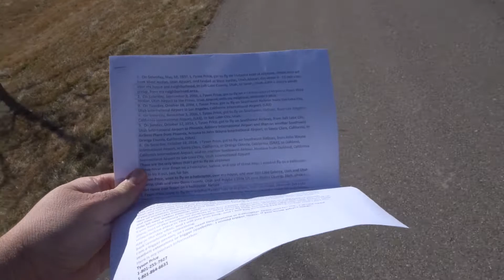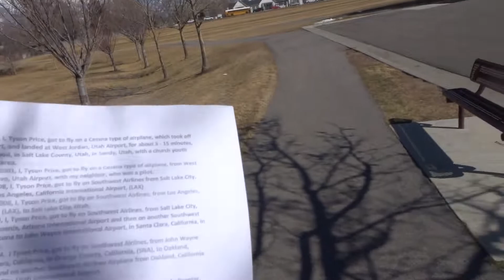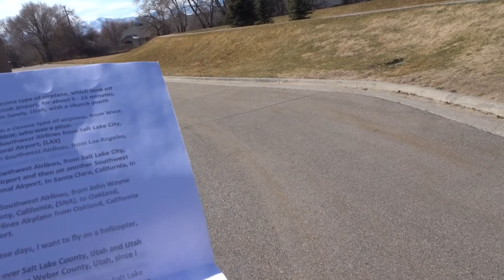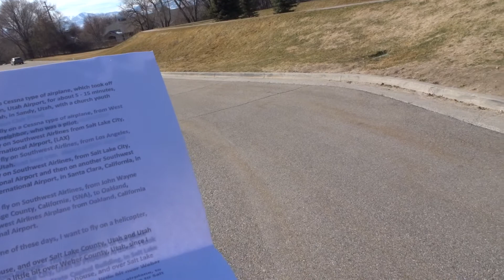The Airplanes I Flew On, In My Life. I Want To Fly On More Airplanes, And A Helicopter, In My Life.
1.  On Saturday, May 10, 1997, I, Tyson Price, got to fly on a Cessna type of airplane, which took off from West Jordan, Utah Airport, and landed at West Jordan, Utah Airport, for about a 5 - 15 minute flight, which took me over my house and neighborhood, in Salt Lake County, Utah, in Sandy, Utah, with a church youth group, which was from The Sandy, Utah Midvalley 8th Ward, of The Church of Jesus Christ of Latter Day Saints, with 2 pilots, who were in my ward, with the name of Randy Brimhall and Scott Shultz.
2.  On Saturday, September 8, 2001, I, Tyson Price, got to fly on a Cessna type of airplane, from West Jordan, Utah Airport to the Provo, Utah Airport, with my neighbor, who was a pilot, and his name was Claus Hauer.  On December 1, or December 2, of 2014, Claus Hauer passed away/died, in a helicopter crash.  He owned some sort of airplane and helicopter mechanic shop, at Woods Cross/Bountiful, Airport, in Woods Cross/Bountiful, Utah, and he and another pilot was working on a helicopter, and he and another pilot was test flying that helicopter, after working on it, and something went wrong and it crashed in North Salt Lake City, Utah.  He is in The Spirit World, on the other side of the veil, serving Heavenly Father/God and Jesus Christ on a mission, beyond the veil, and he still lives in spirit, and I know the day will come, when I will see him, again.
3.  On Tuesday, October 28, 2008, I, Tyson Price, got to fly on Southwest Airlines from Salt Lake City, Utah International Airport to Los Angeles, California International Airport, (LAX)  It was on the same day that the movie, "Tinkerbell," was either released either in movie theaters or that it got released on DVDs and video tapes, so on that flight, it was named "The Tinkerbell Flight," and they had people on the flight promoting the movie and putting on contests.
4.  On Saturday, November 1, 2008, I, Tyson Price, got to fly on Southwest Airlines, from Los Angeles, California International Airport, (LAX), to Salt Lake City, Utah.
5.  On Sunday, October 12, 2014, I, Tyson Price, got to fly on Southwest Airlines, from Salt Lake City, Utah International Airport to Phoenix, Arizona International Airport (YouTube Videos 1. and 2. and then on another Southwest Airlines Plane from Phoenix, Arizona to John Wayne International Airport, in Santa Clara, California, in Orange County, California, (SNA).
6.  On Saturday, October 18, 2014, I Tyson Price, got to fly on Southwest Airlines, from John Wayne International Airport, in Santa Clara, California, in Orange County, California, (SNA), to Oakland, California International Airport, and on another Southwest Airlines Airplane from Oakland, California International Airport to Salt Lake City, Utah International Airport. (YouTube Videos 1. 2. 3. and 4.
These are the only times that I got to fly on airplanes.
I have never ever flown on a helicopter, before, and one of these days, I want to fly on a helicopter, just to try it out, just for fun.
I, Tyson Price, want to fly on a helicopter, over my house, and over Salt Lake County, Utah and Utah County, Utah and over Davis County, Utah and maybe a little bit over Weber County, Utah, since I have never ever flown on a helicopter, before.
I, Tyson Price, want to fly on a another Cessna type of airplane,  over my house, and over Salt Lake County, Utah and Utah County, Utah and over Davis County, Utah and maybe a little bit over Weber County, Utah.
I, Tyson Price, want to fly on anther Southwest Airlines Airplane or a big type of airliner airplane, to anywhere in The United States of America, from Salt Lake City, Utah, and then fly back home to Salt Lake City, Utah on the same day or the day after, but I don't quite have the money to.
(I CAN'T REMEMBER IF I SAID THIS PART, IN THE VIDEO, OR NOT, BUT HEAR HIS THIS PART, OF THE PAPER, THAT I WAS READING.)
I love airplanes.  I love helicopters.  I want to fly on a helicopter, one of these days.  I want to fly on more airplanes, in my lifetime.  I know that there are some helicopters, that don't have doors, on them, and I do not, I do not, I do not want to fly on the helicopters that don't have doors, on them.  I prefer that the helicopters that I fly on has doors, on them.  The Cessna type of airplanes I flew on, had the wings on top of you.  I love those types of Cessnas, with the wings over my head.
(PLEASE READ THE REST OF THIS DISCRIPTION, IN THE 2 COMMENTS, BELOW.)